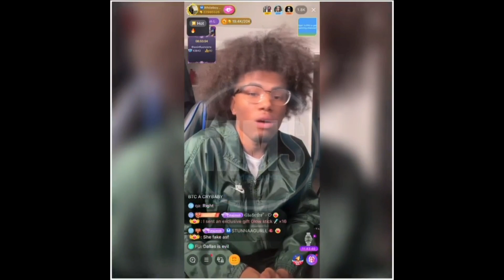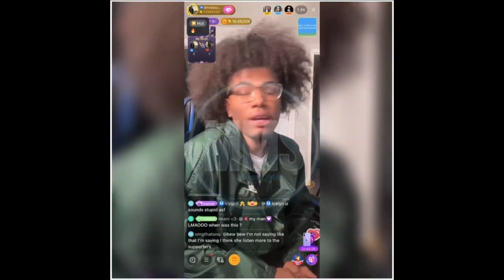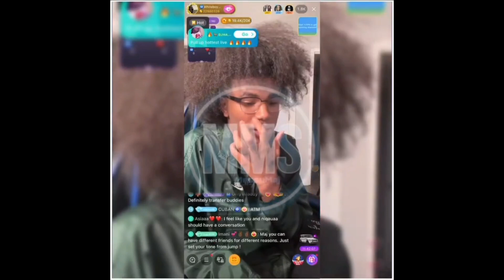Messymaj Exposed Dallas On Bigo Live / Dallas Respond To Messymaj 🍵🥵 + Messy